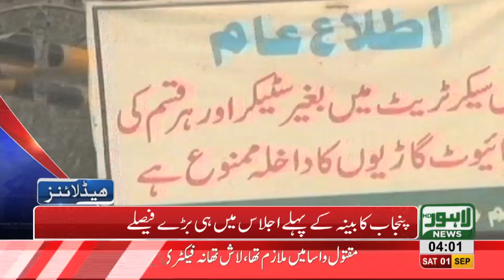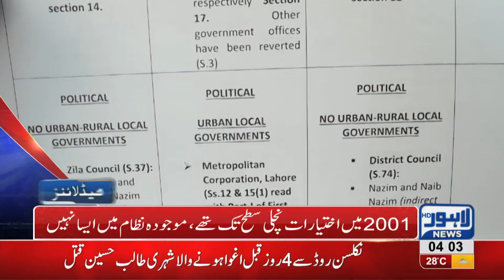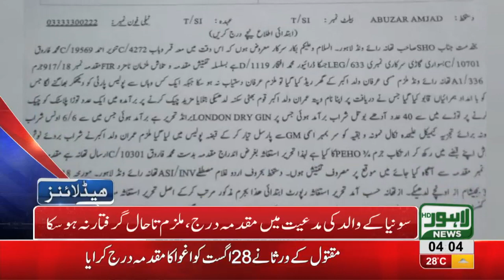04 AM Headlines Lahore News HD - 01 September 2018